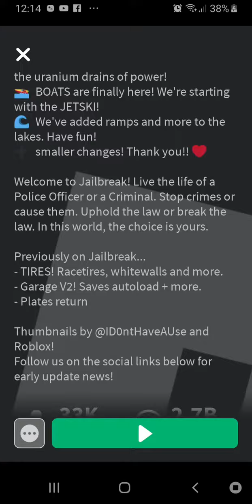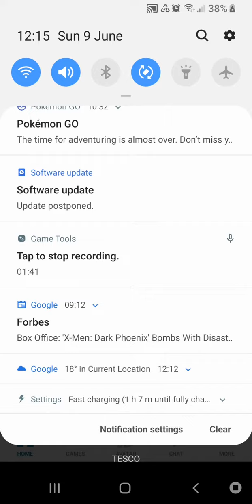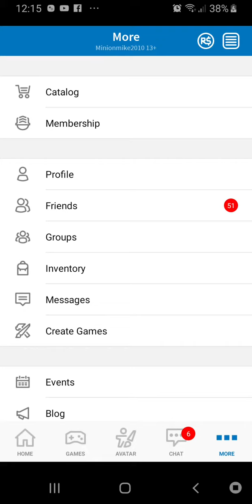Roblox infinity war fan made tariler